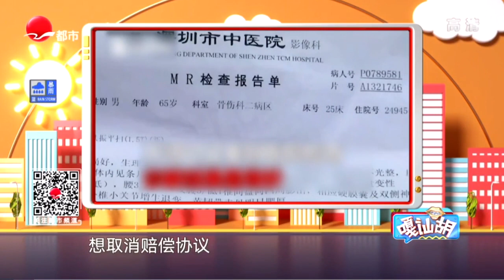滬語節目：嘎訕胡 （2019.6.20）